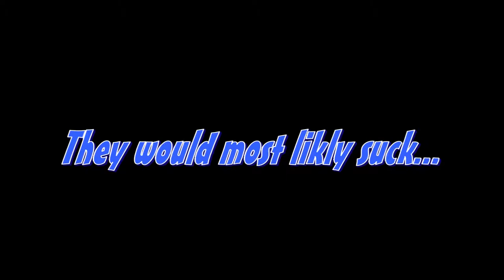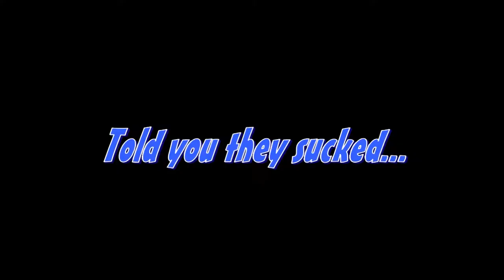IF WE MADE CLASSIC MOVIES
The title says it all. (Mega Funny 111)